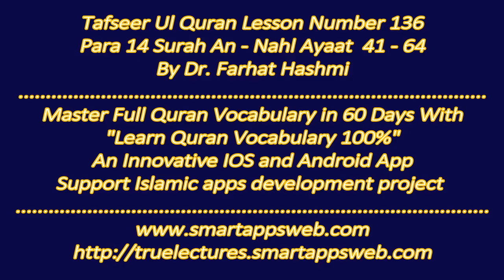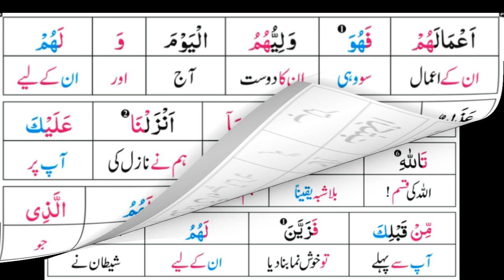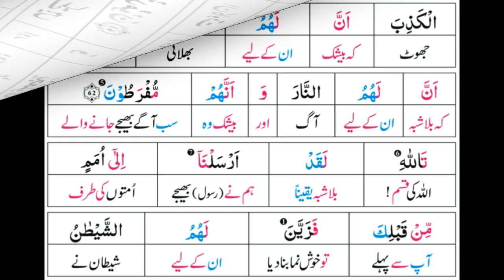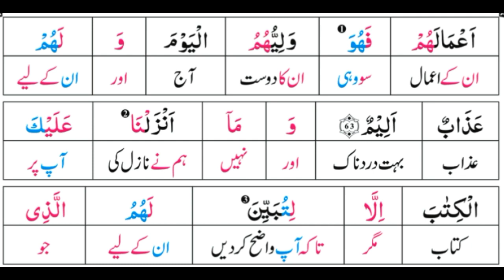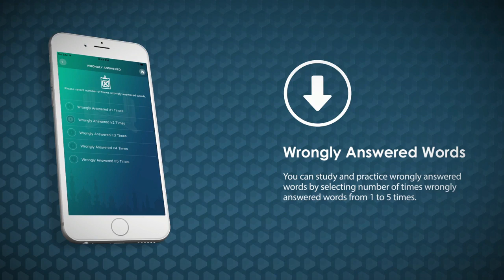P14TF136 Tafseer Ul Quran Para 14 Surah An Nahl Ayaat 41 64